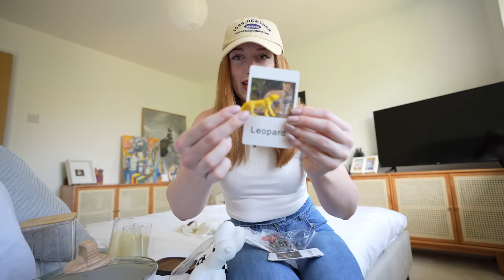Our Split Life! This Decision Changed EVERYTHING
Shop my picks：
1 Set Non-Stick Pan 10.2in With Cover Thick Rice Stone Non-stick Frying Pan Steak Frying Pan Vegetable Frying Pan ￡30.49💰

12pcs, Silicone Utensil Set, Khaki Kitchen Utensil Set With Wooden Handle, Safety Cooking Utensils Set￡12.99💰

1pc LED Electronic Candle, Swinging Candle Night Light, Include Electron Powered Led Flameless Candle Lamp, Valentine Christmas Religion Wedding Party Home Decoration￡1.79💰

Glass Milk Carton, Hand-Blown Clear Glass Box, Mini Milk Carton Creamer Breakfast Pie Container￡2.99💰

4pcs 200*8mm/7.87in* 0.31in Clear Glass Straws For Smoothies Cocktails Drinking Straws Healthy Reusable Eco Friendly Straws With Cleaning Brush ￡1.49💰

Counting Dinosaurs Toys Matching Games With Stacking Bowls Preschool Color Sorting Learning Activities For Math Montessori STEM Educational Sensory Toys Great Gift For Toddlers 3 4 5 Years Old Boys ￡7.49💰

Montessori Animal Matching Card Cognitive Kids Educational Toy Animal Insect Farm Zoo Preschool Toddler Language Learning Card ￡5.99💰

Boys Solar System Cotton T-shirt Tee Top Short Sleeves Crew Neck Summer Casual Kids Clothes ￡4.29💰

Comfy & Casual Outfit - Striped Bear Print Short Sleeve Tees & Shorts Little Boys Set, Kids Outfits ￡4.59💰

Hardest Decision that Changed EVERYTHING